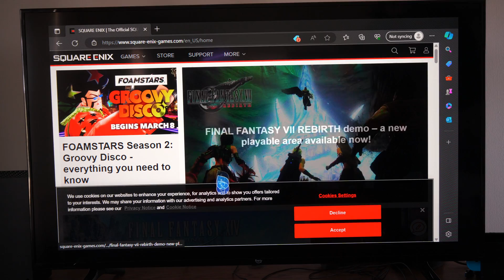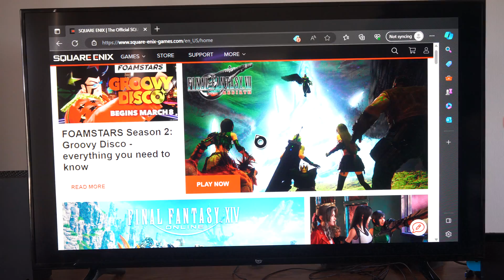How to use the Internet Browser on your Xbox Series X (Microsoft Edge)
To use the internet browser (Microsoft Edge) on your Xbox Series X, follow these steps:

Press the Xbox button on your controller to open the main menu.
Navigate to My games & apps.

Click See all to view all your installed apps.
Look for the Microsoft Edge icon under the Apps section.
Select the Edge browser icon to launch it.
Once you’re in Microsoft Edge, you can:

Browse your favorite websites.
Watch videos.

Access guides and tips while playing games.
Use the left stick as a cursor to navigate the page.
Scroll through pages using the right stick.
Open multiple tabs.
Access your favorites, reading list, history, and downloads.